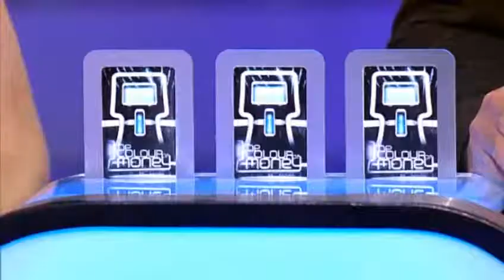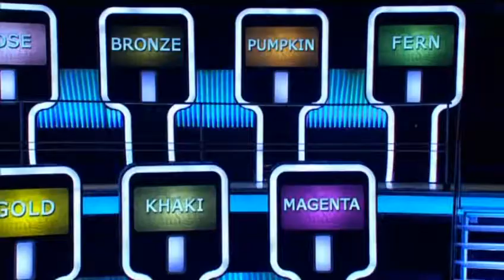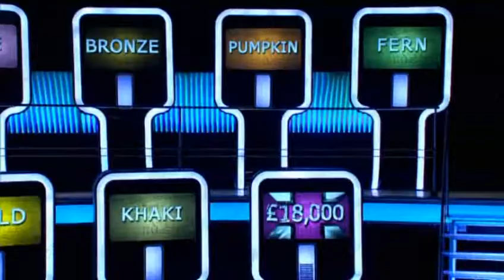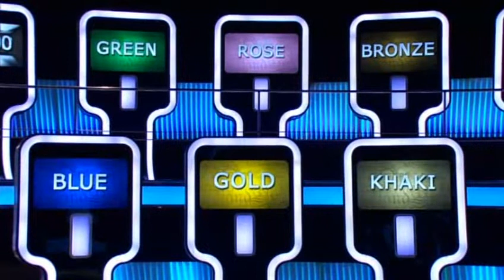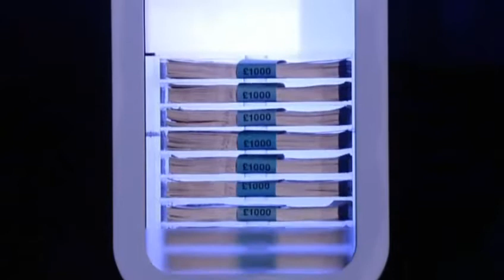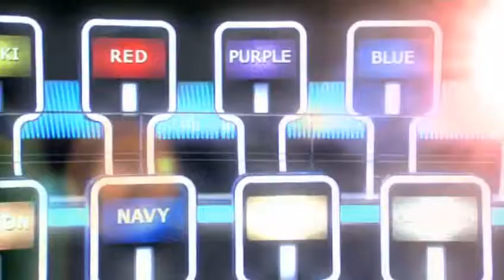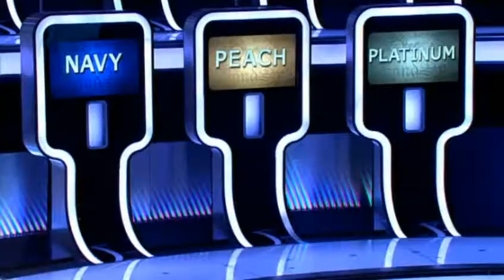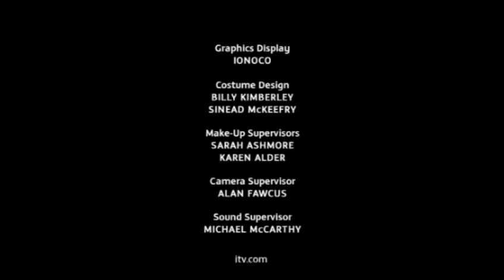The Colour of Money - Saturday 21st February 2009 (First ever episode)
Episode 1
Copyright: 12 Yard Productions for ITV Studios (ITV plc)